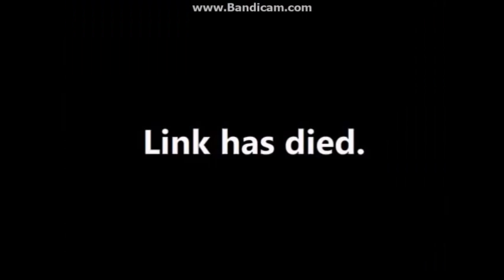YTP Short: Only Link is going to DIE!!!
Only Link is going to DIE!!! Forever!!!